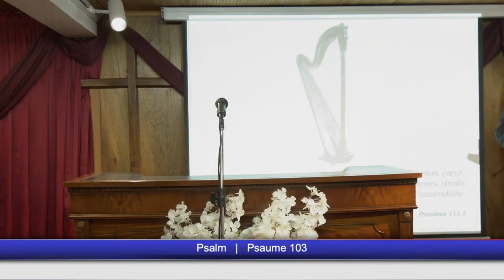IL Y A AUSSI UN RESTE... - Mardi 17 Août 2021